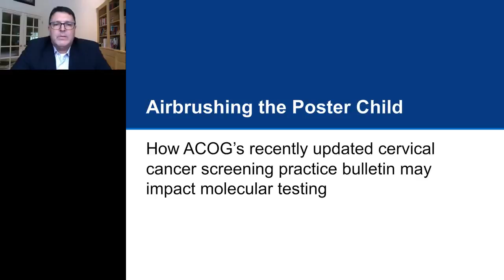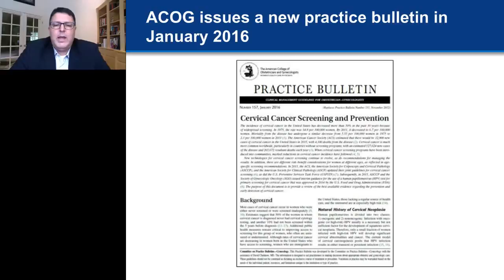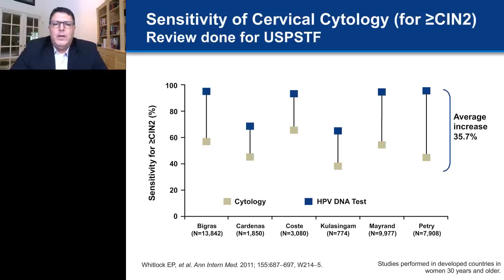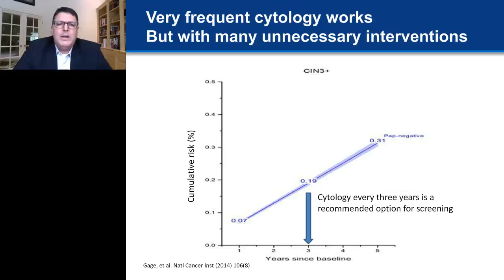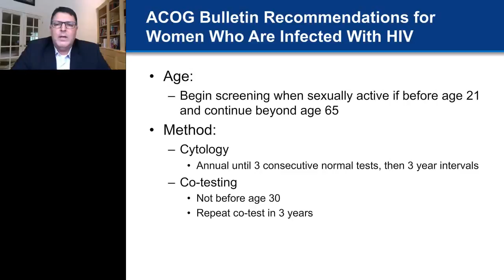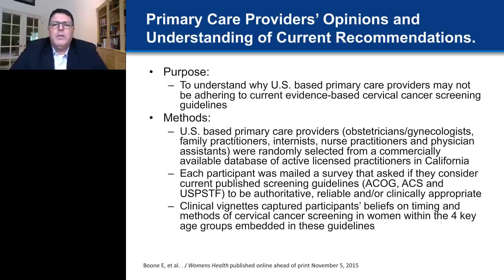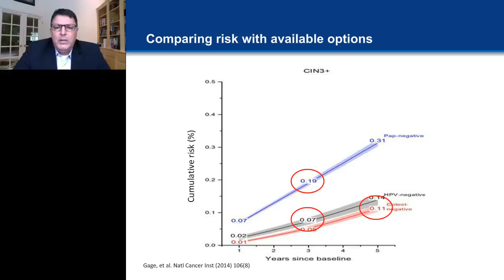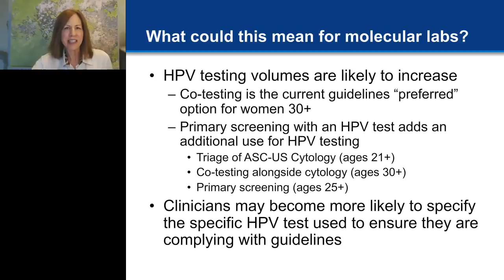Ed Baker - Airbrushing the Poster Child How ACOG’s 2016 cervical cancer screening practice bulletin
Cervical cancer screening has been the 20th century poster child for preventative screening.  This presentation is a gynecologist’s perspective on its continuing evolution –both as a great success and an opportunity for improvement.    Dr Baker will focus on the transition from experience based to data driven development of guidelines for physicians.  He will also reflect on the challenges for molecular laboratories.   Their anticipation of changes in screening practice and potential impact to their range of services including consultative role to OB/Gyn physicians.